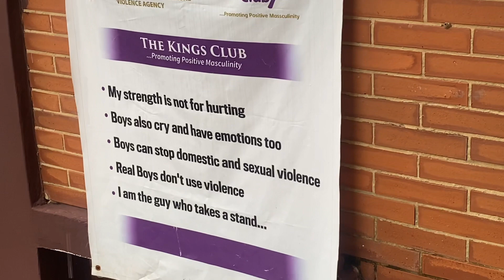weekly vlog: spend my cds day with me as a corper in Lagos.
hi guys!
spend my cds day with me, it’s a bit short but i hope you enjoy.

let me know if you’d want a longer one in the comments.